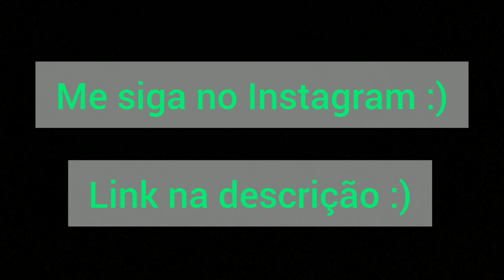A História de Diablo: A Guerra do Pecado